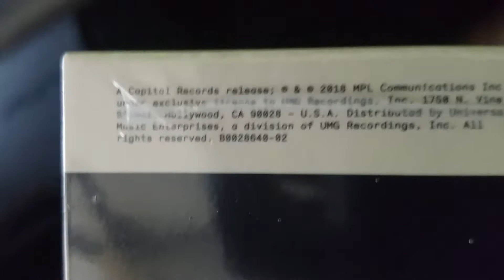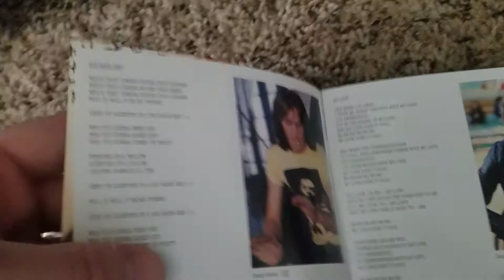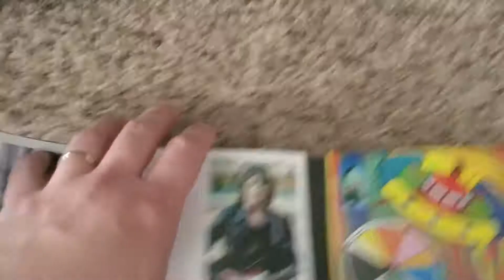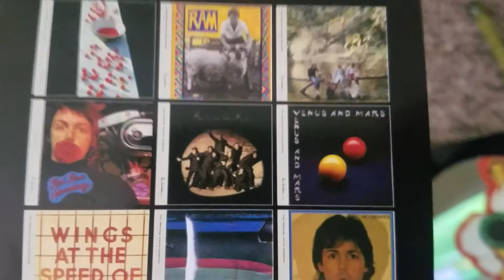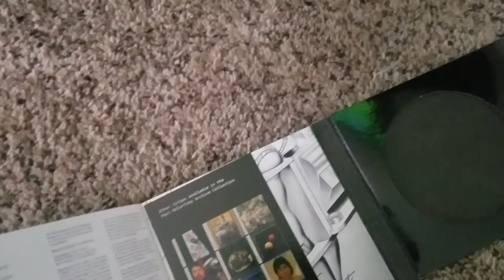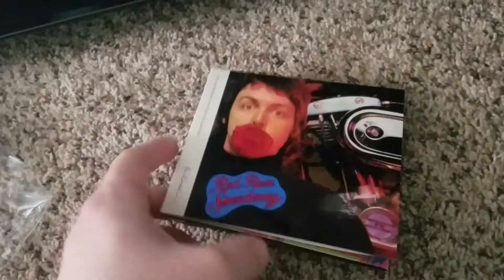Unboxing Red Rose Speedway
This is my silly unboxing video.